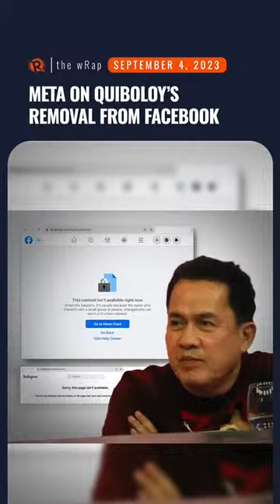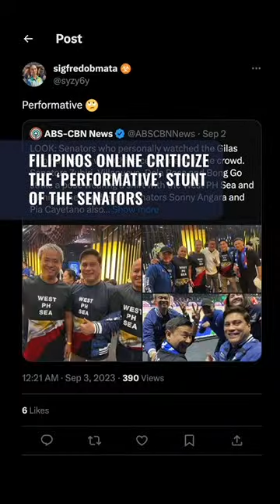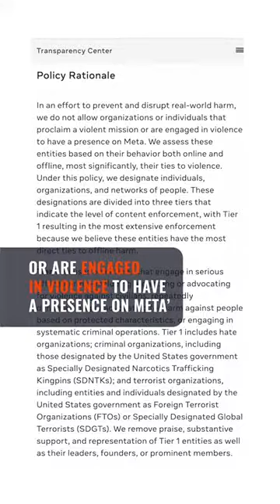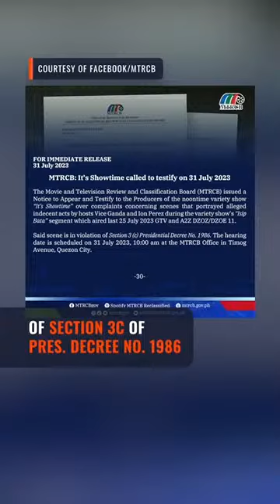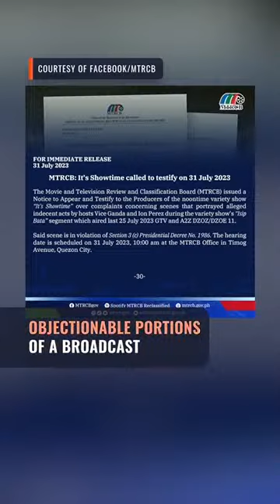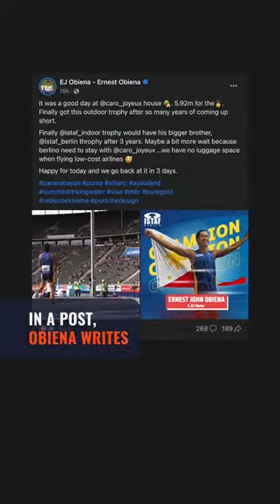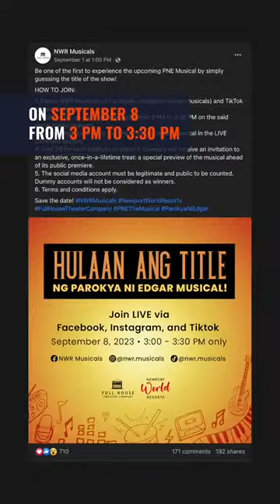Filipinos slam senators wearing 'West PH Sea' shirts in FIBA World Cup | The wRap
⁃    'Hanggang t-shirt lang': Senators in 'West PH Sea' shirts during FIBA match vs China slammed
    ⁃    Senate panel approves P2.3-B OVP budget, including P500-M confidential funds
    ⁃    Meta says Quiboloy Facebook removal due to violations on dangerous individuals policy
    ⁃    MTRCB suspends ‘It’s Showtime’ over ‘Isip Bata’ segment
    ⁃    Gilas Pilipinas ends FIBA World Cup at 24th, earns Olympic Qualifying Tournament spot
    ⁃    EJ Obiena vaults to bounce-back gold, rules ISTAF Berlin at last
    ⁃    Confirmed! A Parokya ni Edgar musical is in the works
    ⁃    Gento-fied! These international celebs take on the SB19 dance challenge